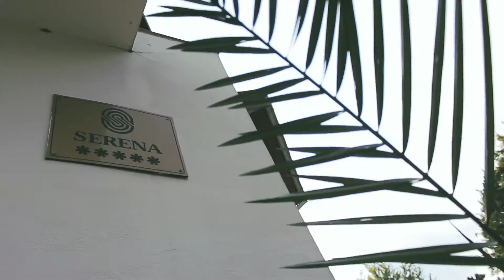PENSIUNEA SERENA A MAGIC PLACE IN CLUJ-NAPOCA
If you're looking for a perfect spot for your event, Pensiunea Serena it has to be your choice. In a very quite place, far from the city madness and surounded by nature, you will be surprised to find such a lovely and cosy place.